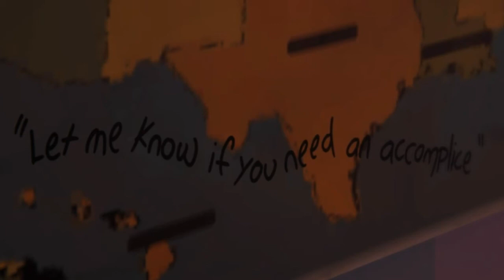Life is Strange Before the Storm: Mikey Backtalk (Sacrifice me) Failure